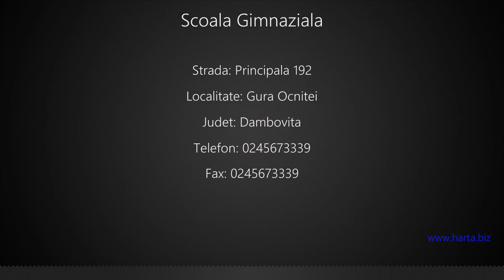Scoala Gimnaziala Gura Ocnitei